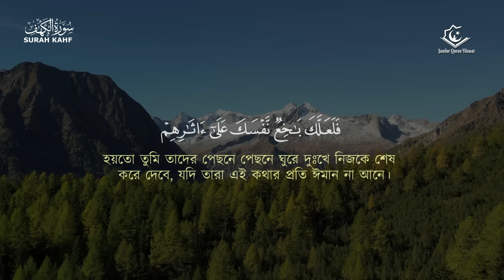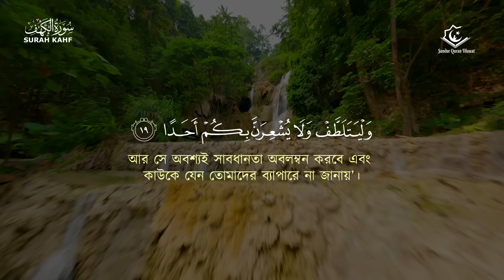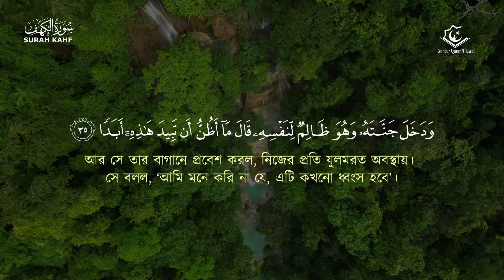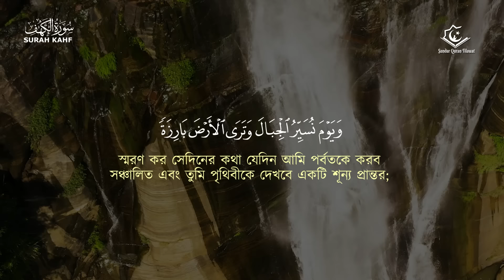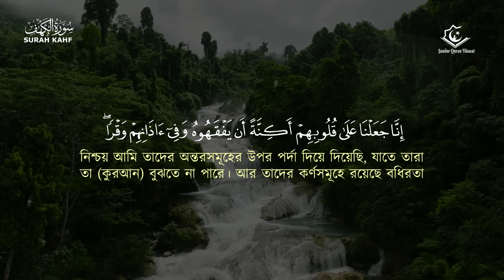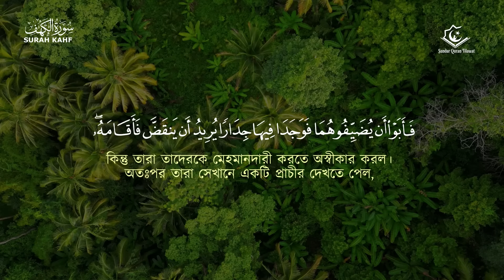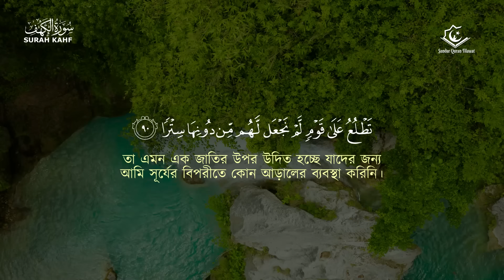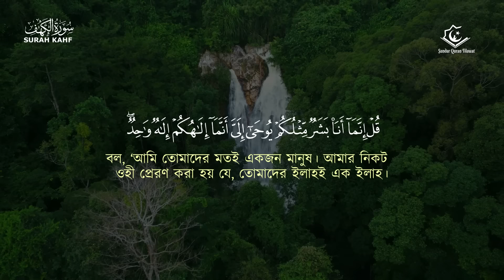(প্রতি শুক্রবার শুনুন) আবেগময় কণ্ঠে সূরা কাহফ । SURAH AL KAHF الكهف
প্রশান্তিময় সূরা কাহফ তেলাওয়াত । Very calming recitation of Surah AL KAHF (the Cave) سورة الكهف

► Surah Al KAHF | 18th chapter of the Qur'an
►Recited by ALaa Aqel
► Very calming recitation of Surah AL KAHF is made by beautiful quran recitation team